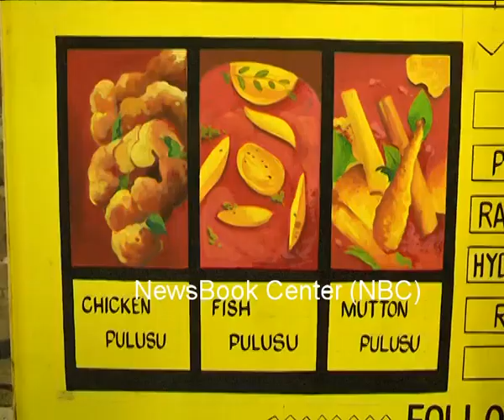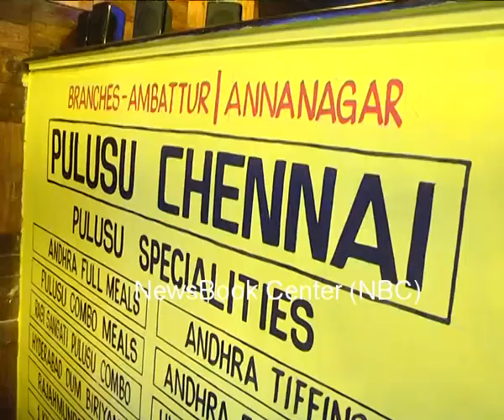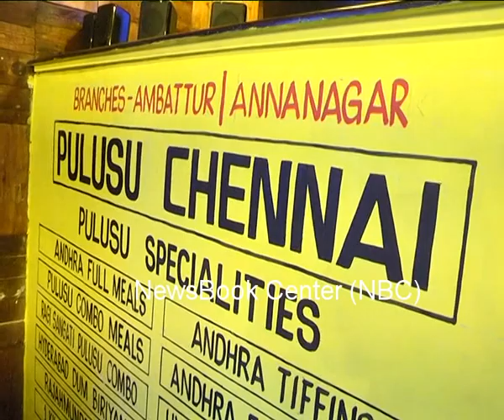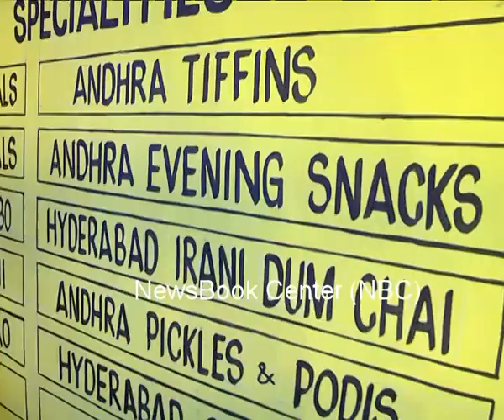Mana Andhra Ruchulu new Hotel open at annanagar in Chennai